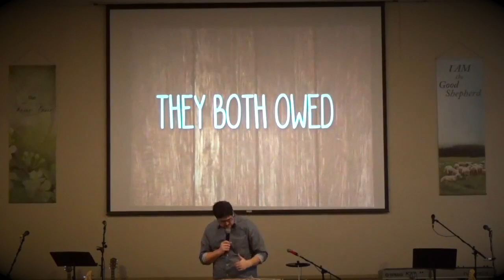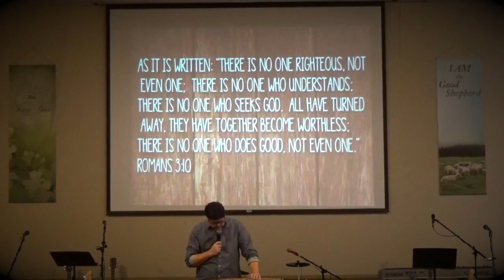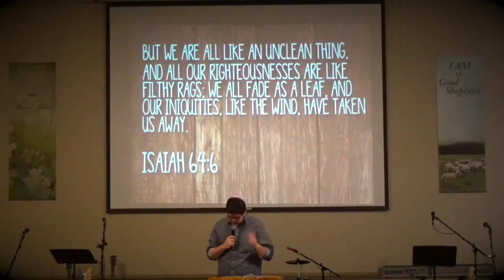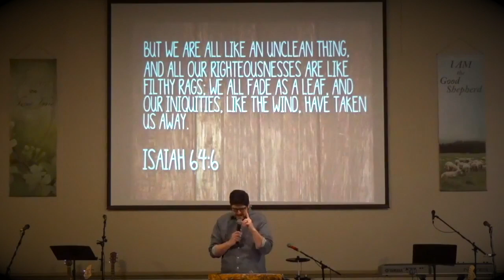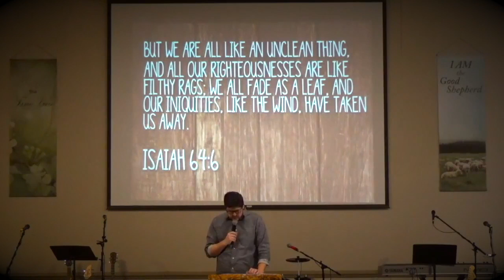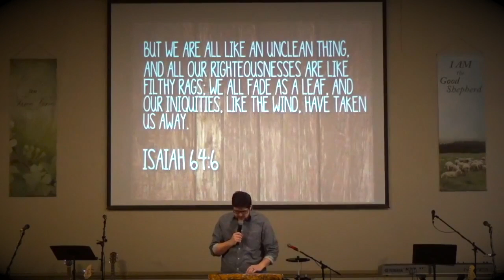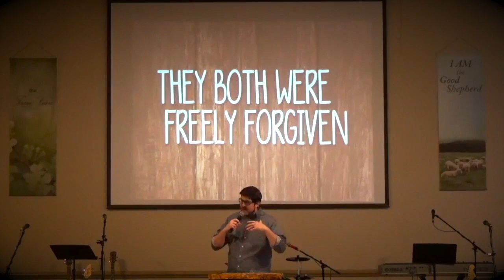The Pharisee & The Women (Luke 7:36-50)